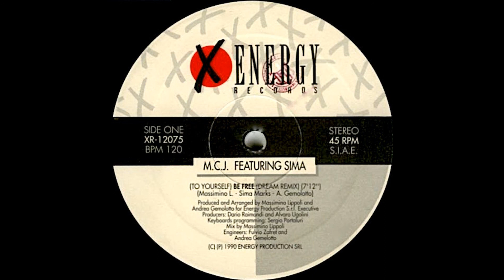M.C.J. feat. Sima ‎ (To Yourself) Be Free 1990 (HQ)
X-12075.  Italy 1990